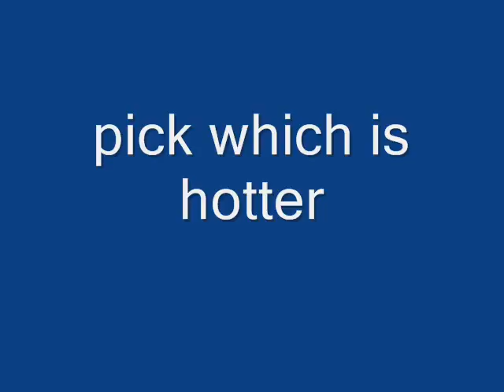Which Konichi is Hotter?